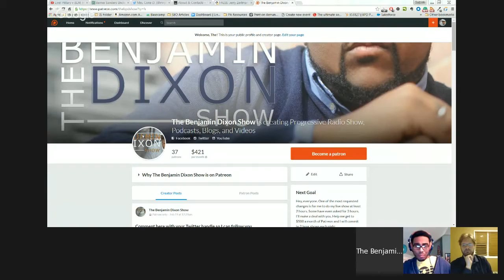Special Thanks -- Patreon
Support the Benjamin Dixon Show. Go shopping on Amazon